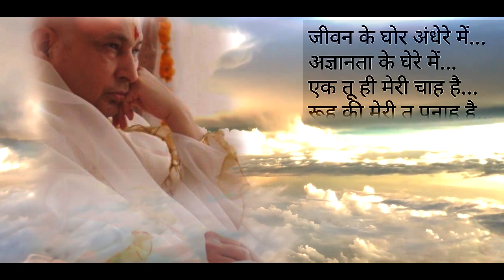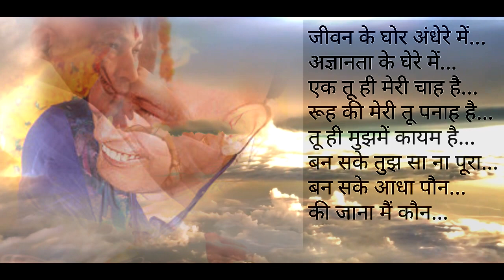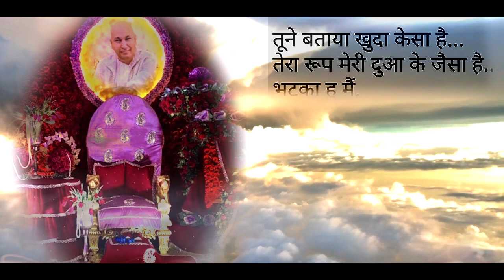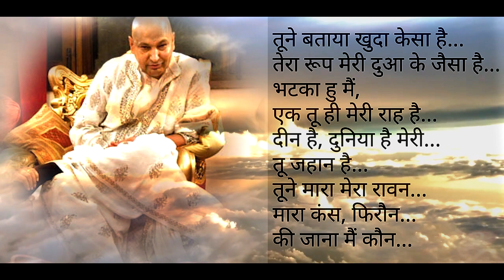KI JAANA MAIN KAUN | JAI GURUJI | NIKKHIL BERI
Composed by  : Nikkhil Beri & Balkrishan Sharma
Produced by; Nikkhil Beri @ The Sound Lab
Lyrics: Baba Bulle Shah
Additional Lyrics: Saiam Hasan
Vocals: Imran Khan
Israj: Arshad Khan
Guitar: Sameer Prasad
Piano: Nikkhil Beri
Mixed & Mastered by: Nikkhil Beri @ The Sound Lab
Video: Chetna Upadhyay
Executive Producer: Rikta Bajaj Beri